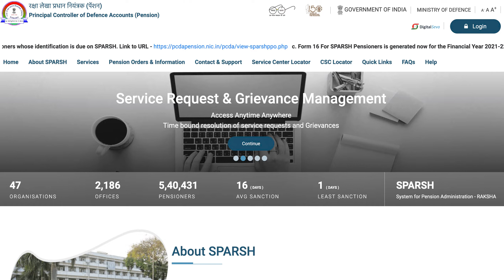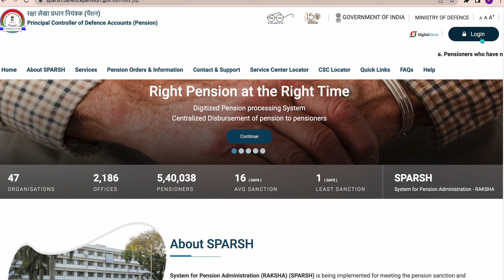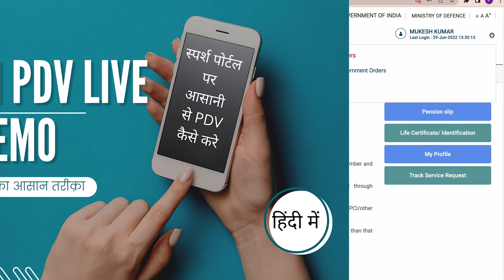Unlock Sparsh account in 2 minutes in Hindi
You can unlock your sparsh account in 2 minutes by following this Sparsh Unlock account tutorial videos. In case you have forgot your Sparsh portal, you can watch out previous video by clicking below link.
If you want to download PPO from Sparsh portal, you can watch this video by clicking below link.